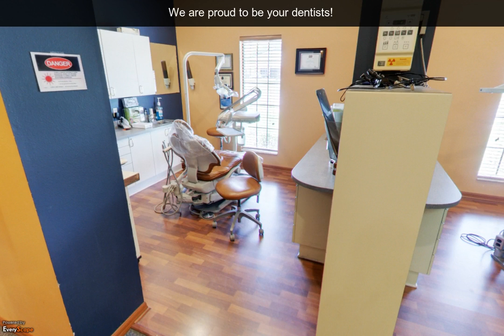Aspire Dental Group | Lake City, FL | Dentists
Welcome to Aspire Dental Group in Lake City, FL, your home of affordable dental excellence! Dr. Robert Harvey and Dr. Rameek McNair provide expert dental care for ages 14 and up. To Interact with this ypVideo 360 Virtual Tour